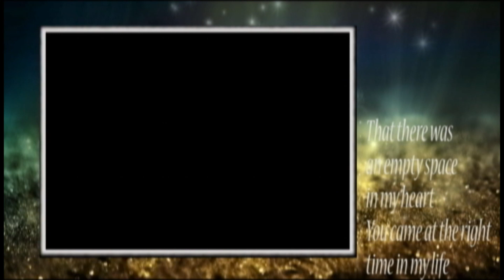[HD]BYJ-How Did You Know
NO,207 30,OCT,10  I'm a thankful to the friend who taught the great song. Thank you so much.